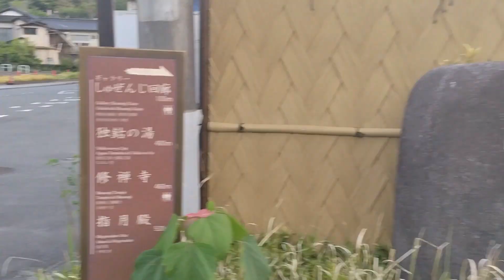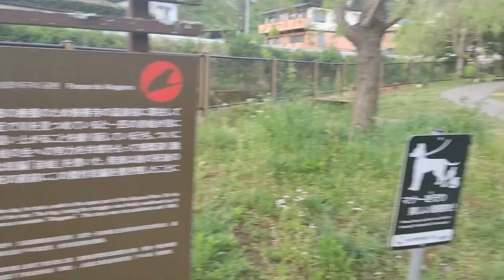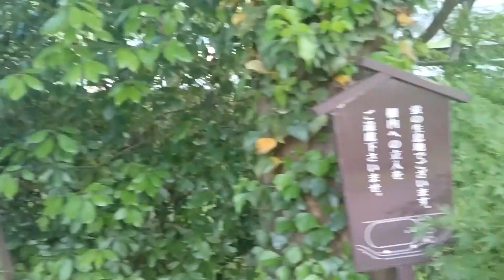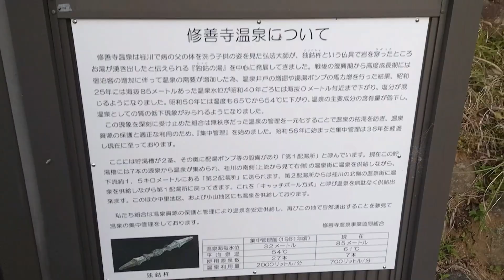[2倍速版]まったり修善寺散歩③#日本#JAPAN#shorts#花咲舞が黙ってないロケ地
10分版と内容は同じになります。